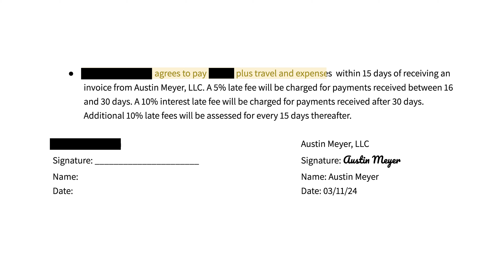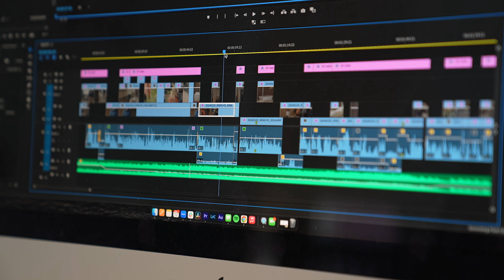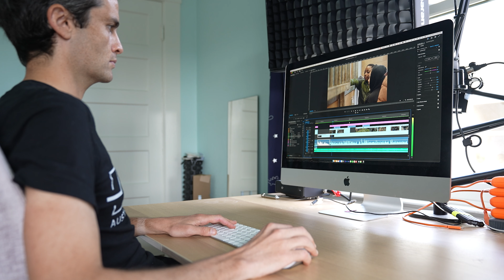9 Freelance Filmmaking Frustrations (and how to respond)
Freelance filmmaking comes with a lot of operational challenges that we have to face on our own. And that can feel lonely. So my goal in this video is to make us all feel just a little less lonely by sharing 9 frustrating scenarios that we freelance filmmakers encounter all the time when interacting with clients, along with how I think about navigating each one. Hope it helps!

If we haven’t met yet before - Hey 👋 I'm Austin Meyer and I am a documentary filmmaker based in Oakland, California. I'm a National Geographic Explorer and my work has been featured by HBO, Hulu, Apple TV, The New York Times, National Geographic, The Washington Post, The Atlantic, and PBS among others. Through my videos here on this channel, and my podcast called The Austin Meyer Podcast, I share skills, mindsets, and lessons to help you become a better documentary filmmaker and build the life full of creativity that you aspire towards.

MY ACAM
MY YOUTUBE CAM
MY DOC TRIPOD
YOUTUBE LENS
PRIME LENSES
CURRENT DRONE
KEY LIGHT
SHOTGUN MIC

⌚️Timestamps:
0:00 - Intro
1:15 - Shoestring Budget Clients
3:28 - Offering Exposure
5:16 - Pricing Misconceptions
6:42 - Video Length Misconceptions
7:50 - Chasing Down Invoice Payments
8:50 - Respond Immediately!
10:00 - Raw Footage Delivery
11:14 - Blue Couch Scenario
12:00 - Race To The Bottom
14:08 - Outro